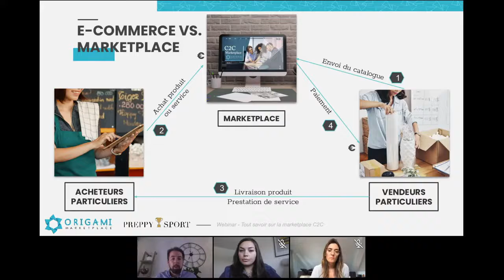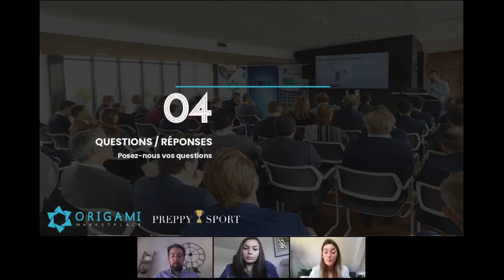Trailer Webinar - Tout savoir sur la marketplace C2C